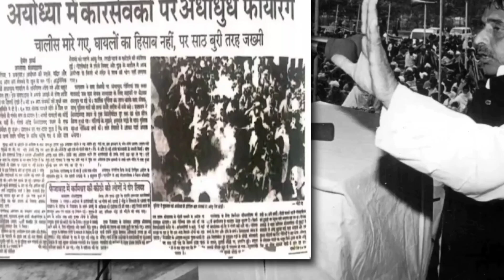Modi ji teach sanatana Dharma to muslim, yogi ji on sanatana Dharma, modi ji and Yogi ji